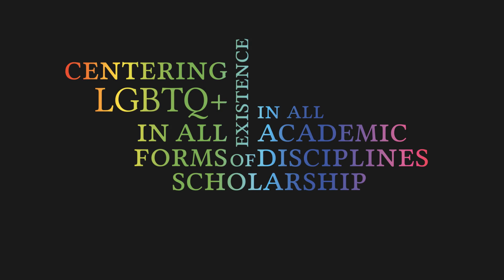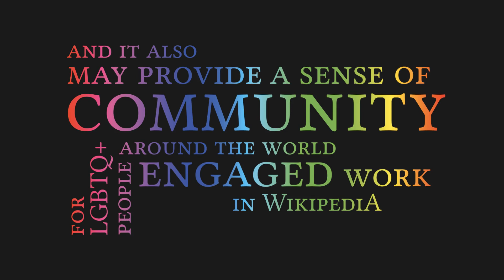QueeringW: Rachel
Rachel answers 3 questions:
What is Queering? on Wikipedia? in Pandemic?